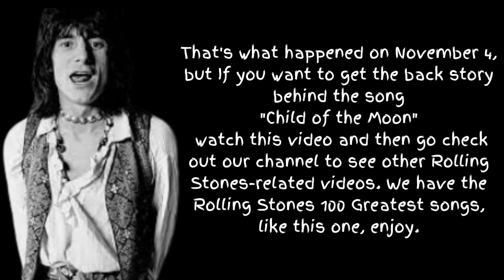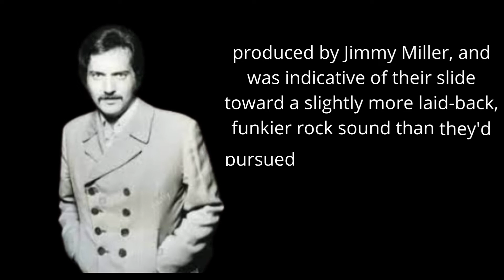The Rolling Stones History November 4,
No one, least of all the Rolling Stones themselves, could have imagined they’d still be together 50 years after first starting out. You might’ve put some money on the energetic Mick Jagger making it, but who’d have guessed the volatile Keith Richards would even be alive today? Half a century on, they are the greatest rock’n’roll band of all time and can’t stop touring the world.
Rolling Stones tour, Rolling Stones album, Rolling Stones music, Rolling Stones London, what is the best Rolling Stones album, tour dates for the Rolling Stones, when were the Rolling Stones formed
what are the Rolling Stones albums,
what are the best Rolling Stones songs, who sings in the Rolling Stones, who were the lead singers in
Rolling Stones Greatest Hits, Rolling Stones Songs, Rolling Stones Albums, Rolling Stones Music, Rolling Stones History
# what is a Rolling Stone, what is the meaning of a Rolling Stone, what is the origin of a Rolling Stone, who are the Rolling Stones, who is the lead singer of the Rolling Stones
Rolling Stones, Yesterday and Today, the Rolling Stones discography, the Rolling Stones timeline, the Rolling Stones albums list, the Rolling Stones tour films, Rolling Stone, who is the lead singer of the Rolling Stones, what are the Rolling Stones albums
Brown Sugar
Paint It Black
Worried About You